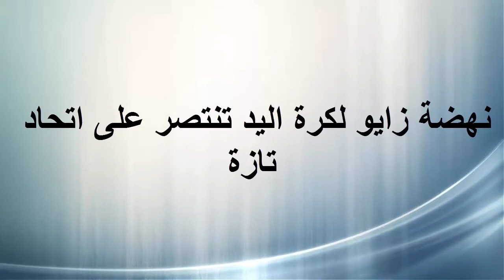فوز مستحق لنهضة زايو لكرة السلة